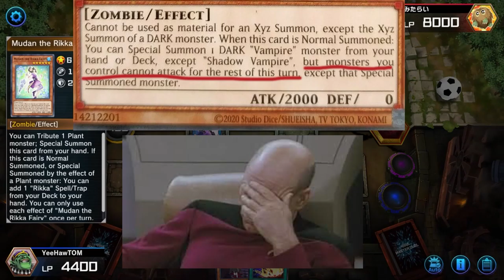Why you should hire me (as a video editor)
Are you a content creator or video platform and have you been looking for a video editor? well, good news you found me.